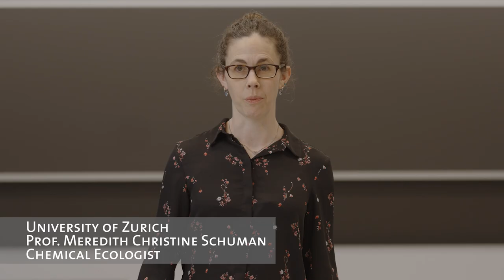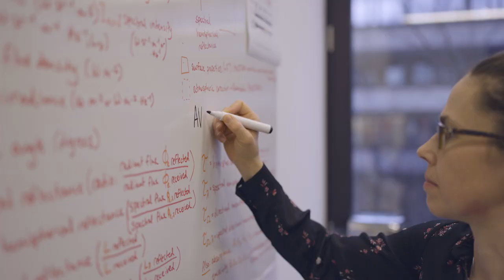Women in Science: Meredith Christine Schuman, Chemical Ecologist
Prof. Meredith (Merry) Schuman is assistant professor for "Spatial Plant Genetics" at the Department of Geography and the Department of Chemistry. Her transdisciplinary research spanning genetics, chemistry, ecology, and geography includes projects combining direct analyses of plants with aerial and satellite remote sensing.

With the 2023 *Women in Science* campaign, UZH's Faculty of Science highlights the achievements of its women scientists – because while others talk about quota, we talk about the women! And because outstanding women scientists have always been there, and deserve to be seen, we are also shining the spotlight on historical role models and pioneers. With this initiative and its rich program, we want to give ALL a glimpse into science and especially inspire the next generation.

To mark the International Day of Women and Girls in Science on 11th February, we will present one of our current women professors and one international pioneer in the field of research over a period of five months in 2023 – on posters both online and in the Zurich city area. In a video portrait, the professor will give an insight into her research, her motivation, and her everyday work at the Faculty of Science of UZH. In addition, the professor hosts an event in collaboration with a unit of our faculty.